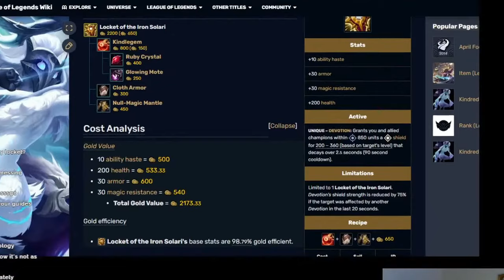The Cheap Swain Build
Locket of the iron Solari is honestly a very underrated item. 2200g For Resistance against both dmg types, haste and AOE shield. Feels a bit like Gargoyles Stoneplate (RIP)

*Arcade 2019 Ultracombo login screen